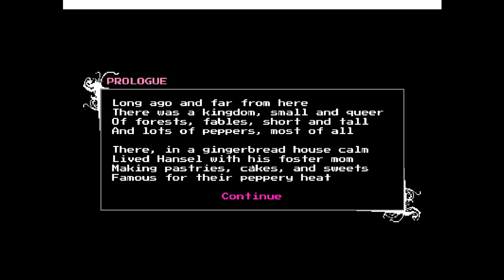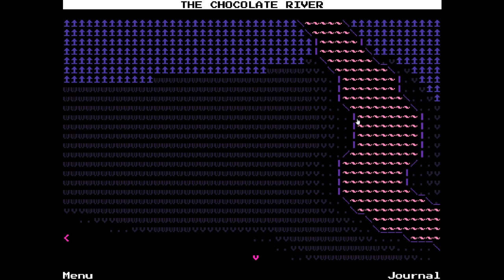PEPPER PRINCE gameplay: Spicy ASCII Adventure with Crazy Poetry! | The Pepper Prince: Seasoning 1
The Pepper Prince: Seasoning 1 gameplay! We sample the first episode of this ASCII art adventure with silly poetry and sillier quests!

We see the first 10 minutes of episode 1 of The Pepper Prince gameplay, offering a casual point & click adventure RPG where everyone talks in rhyme!

Official The Pepper Prince gameplay info:

"A rhyming fairy tale adventure about love, grief, and the power of friendship. Solve puzzles, meet quirky fairy-tale-inspired characters, and help your friend regain confidence and self-love after heartbreak!"

Developed by: Hypnotic Owl
The Pepper Prince release date: 3 January 2019
Formats available: PC Windows